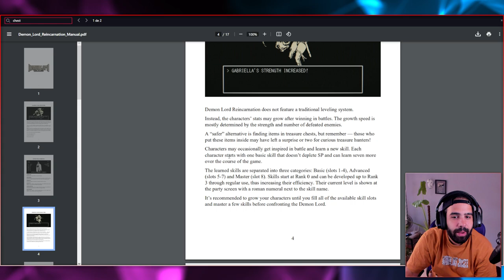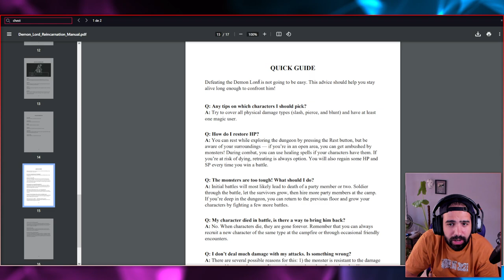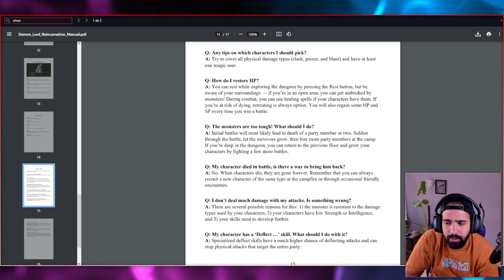ME ALEGRO DE QUE EXISTA ESTE JUEGO, SE DEBERÍA CONOCER MÁS • Demon Lord Reincarnation